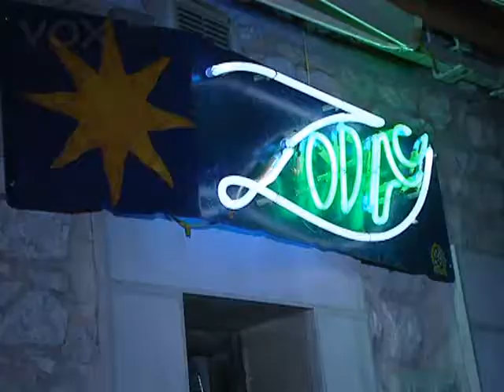@ ZOOM - VOX TV Mare Milin u cafe baru Zodiac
Prilog iz ZOOM-a: Mare Milin u zadarskom Zodiacu rasplesala ekipu!